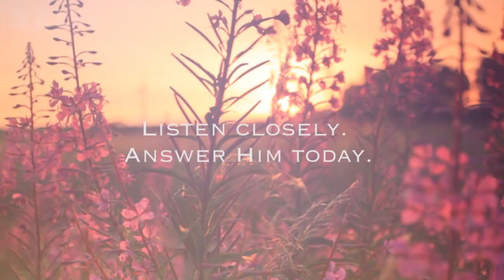Supernatural Protection #3 -Your Determined Purpose, Part 2 - Mac Hammond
Once you welcome God into your life as King, He wants you to know Him as Shepherd, walking close to you as your provider and protector.